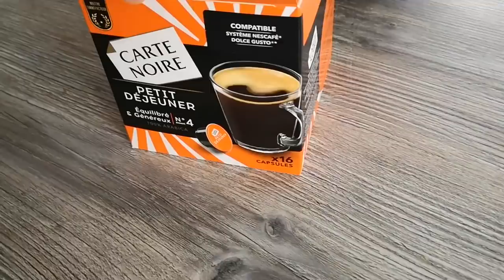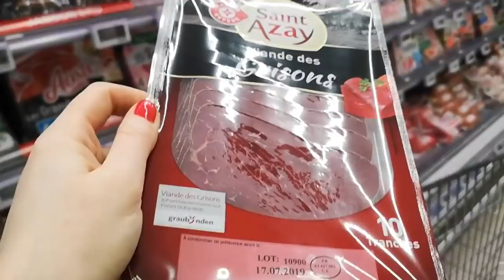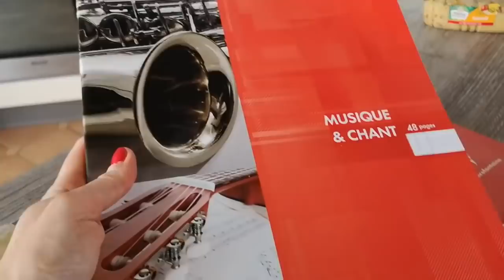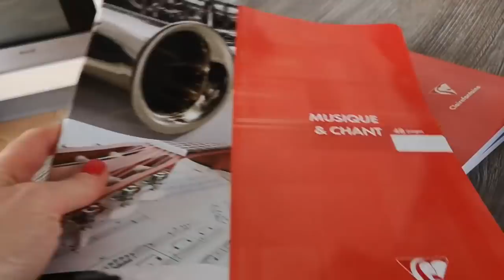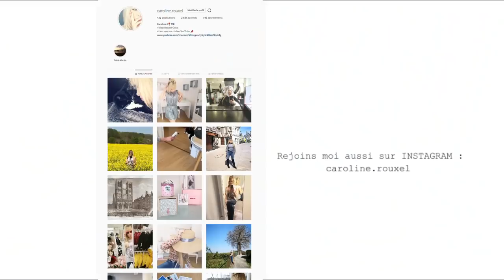MA HERNIE ME FAIT MAL - VLOG